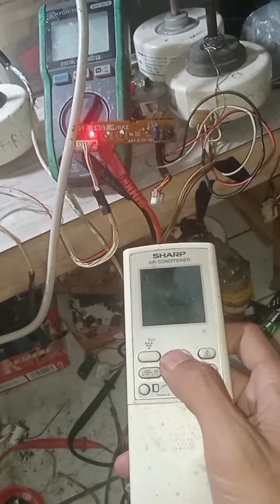Modul pcb ac sharp Plasmacluster R32 mati total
Short komponen ic PSU
 regulator mip2K3